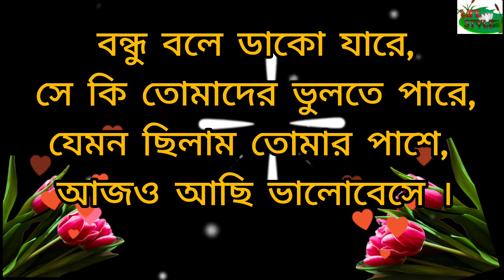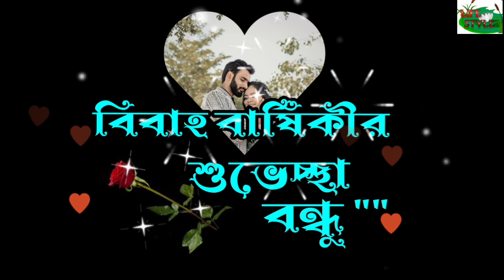বিবাহ বার্ষিকী উপলক্ষে মেসেজ||বন্ধুর বিবাহ বার্ষিকী স্ট্যাটাস বাংলা|| বন্ধুর বিবাহ বার্ষিকী শুভেচ্ছা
মেরেজ ডে মেসেজ ,Happy Marriage Anniversary, Happy Wedding Anniversary,আজ আমাদের শুভ বিবাহ বার্ষিকী,স্বামীকে বিবাহ বার্ষিকী শুভেচ্ছা,স্ত্রীকে বিবাহ বার্ষিকী শুভেচ্ছা,বিবাহ বার্ষিকী sms,bibaho barshiki sms bangla,